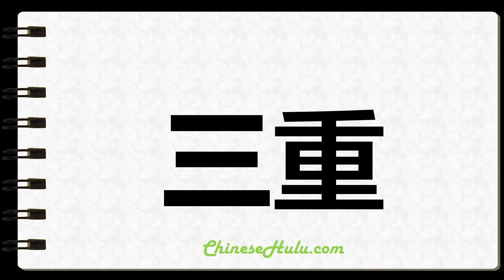How to Write Treble in Chinese